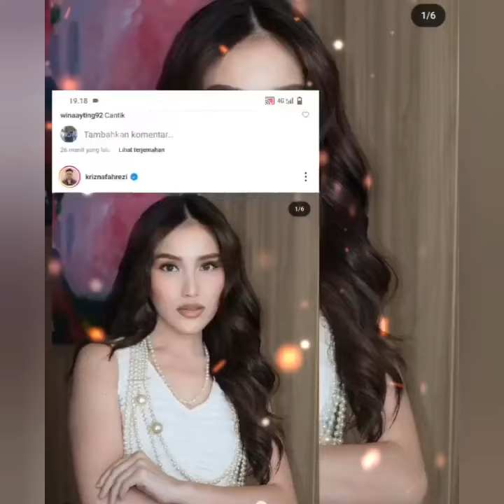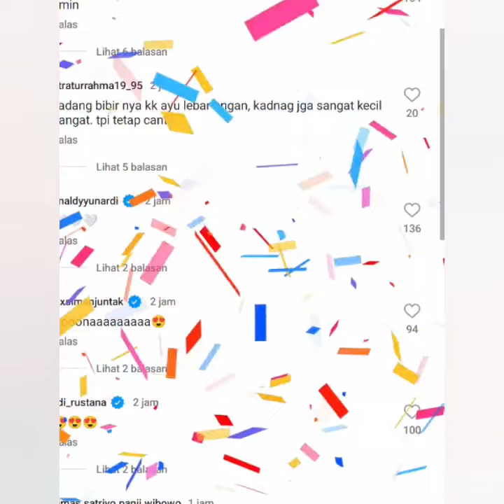KABAR STORY TERBARU AYU TINGTING HARI INI LUAR BIASA RESPON PENONTON BIKIN KAGUM.